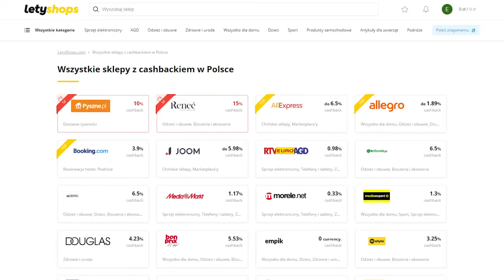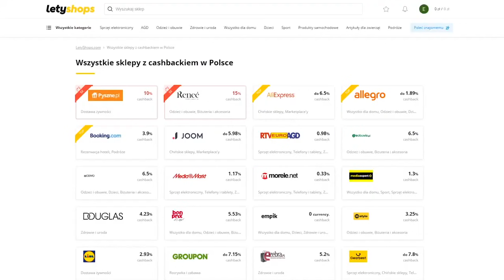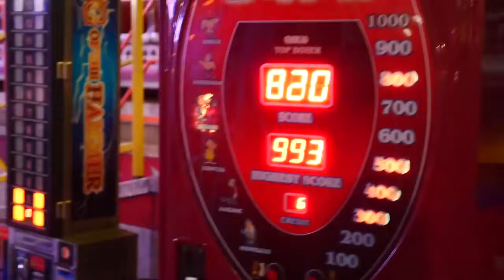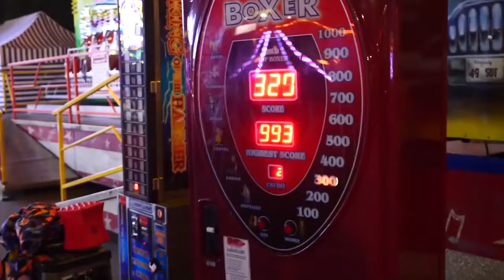Świnia decyduje o naszym dniu Kamuś reupload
Reupload filmu z kanału Kamuś
Zamieszczone zgodnie z prawem cytatu: